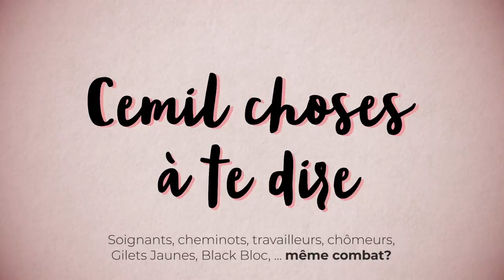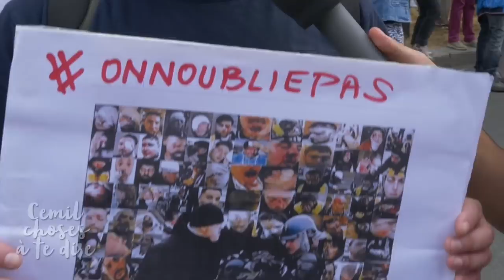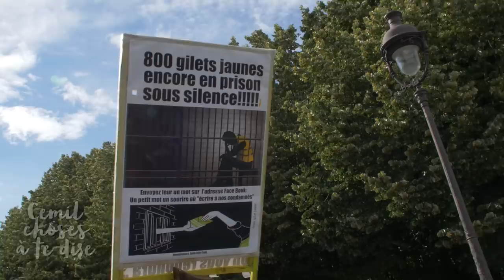SOIGNANTS : reportage au cœur de leurs revendications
⬇ Détails et chapitrage : déroule ⬇

Mardi 16 juin 2020 a eu lieu à Paris un grand rassemblement important en soutien aux soignants et en général à l'hôpital public.
Première grande manifestation du corps médical depuis la crise du Covid-19.

Mais une erreur (volontaire, pour diviser?) est faite : il ne s'agit pas de la manifestation des soignants, isolée de celle des pompiers, de celle des Gilets Jaunes, de celle des profs, etc. ... se sont retrouvées des personnes défendant une certaine idée de la France : libre, démocratique, sociale et écologique.

Reportage.

0:00 Intro multi-extraits
1:23 Introduction Cemil face caméra
2:20 Début reportage (Cemil place Vauban à Paris)
4:14 Sophie (soignante externe)
4:58 ITW croisée de Valérie (infirmière) et Angelo (employé de banque, GJ)
7:40 ITW croisée de Samira (soignante) et Amèle (usagère)
11:04 ITW croisée d'Hélène (entrepreneuse) et de Mathilde Panot (député LFI)
16:31 ITW de Jordan (employé en station d'épuration)
18:07 Christian (cheminot à la SNCF) + Flore, Estelle et Solène (infirmières)
21:28 Aline (médecin rhumatologue) et Clara (médecin hospitalier)
25:05 Beaucoup de jeunes, de femmes et ambiance festive
25:22 ITW croisée de Fanny, Louis, Coline (infirmières) et Romane (future soignante)
28:41 Premières confrontations, premiers blessés
30:12 Jean-Pierre (employé au ministère des finances)
30:35 Kafyl (infirmier)
30:56 Nesrine (assistante RH)
31:35 Flavien (infirmier)
32:10 Aurore (secrétaire)
32:27 Flavien (infirmier) et Anaïs (jardinière)
35:24 Grégory (plombier, GJ)
37:01 Affrontements, antifas et Black Blocs
37:52 Estelle, Solène et Flore (infirmières en hôpital public)
38:45 (Cemil face cam) Explications de la situation
40:34 ITW croisée de 3 "gilets jaunes" d'Auxerre
43:10 ITW croisée de Marie et Wafik (intermittents du spectacle) et Etsuki (prof, militante XR)
46:49 Fin de la manifestation (ambiances et questionnements)

[33367]